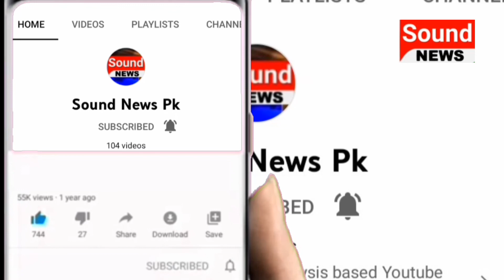Maryam Nawaz Ki PMLN Worker Ko Phone| Sound News Pk